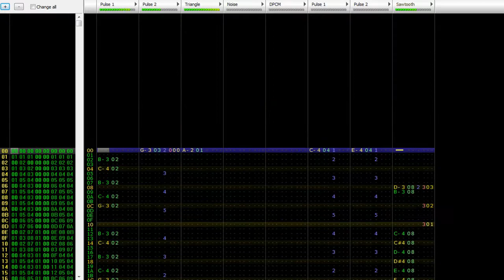Stickerbrush Symphony / Bramble Blast (Donkey Kong Country 2) 8-bit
This is an 8-bit cover of "Stickerbrush Symphony" (also known as "Bramble Blast") from "Donkey Kong Country 2" - requested by Pie Boy - made in FamiTracker with the VRC6 expansion chip.

I've finally tested the VRC6 expansion chip, which was very helpful for this song. The Pulse channels can simply work as two additional standard Pulse channels (like in the MMC5 expansion chip), but these channels offer eight different Duty / Noise effects instead of the usual three. The five additional grades fit perfectly inbetween the original three, which allows you to finetune the roughness of instruments more than you normally could. It can also be used to create better flows between different Duty / Noise grades like I did in frame 02 and 03 with both additional Pulse channels (the "V" is used to change the Duty / Noise).

Do you have a song request? Feel free to tell me about it!

Feel free to use this song, but don't forget to credit me!